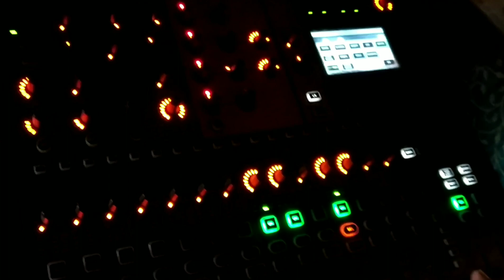Serial Tara Tarini ♥️ // scene // Robin , Riya , Kanika ♥️